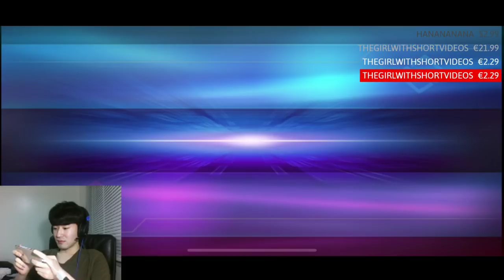Noob mage | GOSU HOON | MLBB